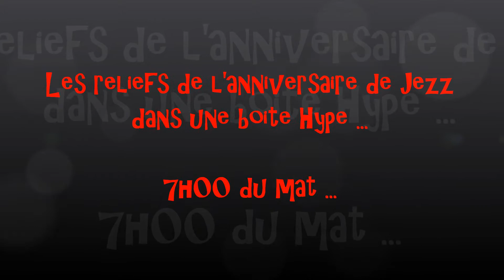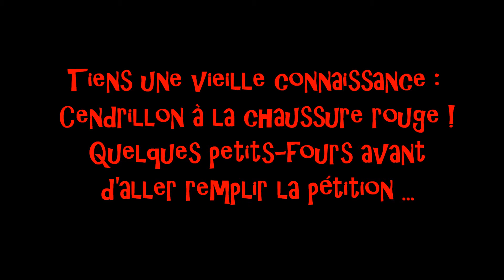Gaspillage alimentaire 19 juin 2016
Gaspillage alimentaire 19 juin 2016. Les reliefs d'une soirée branchée dans une boite Hype du 1er arrondissement.